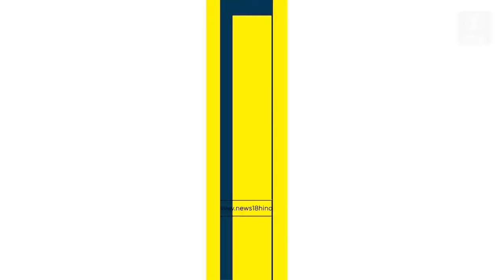Israel Hamas War | इज़राइल पर परमाणु से हमले की फ़िराक में ईरान | Netanyahu | News18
Israel Hamas War | इजराइल पर परमाणु से हमले की फ़िराक में ईरान | Netanyahu | News18